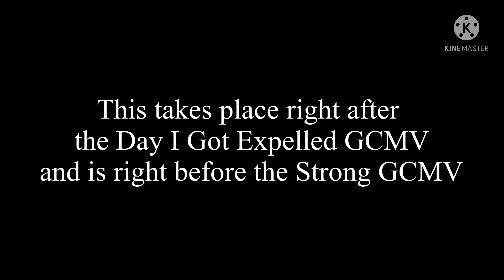Inko comforts Deku //BNHA x PJO series\\ Original I think